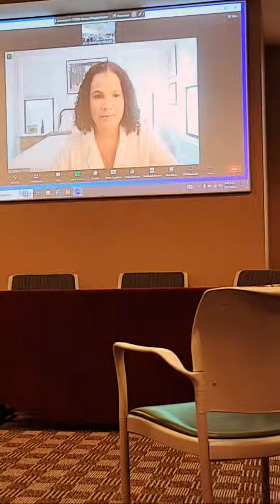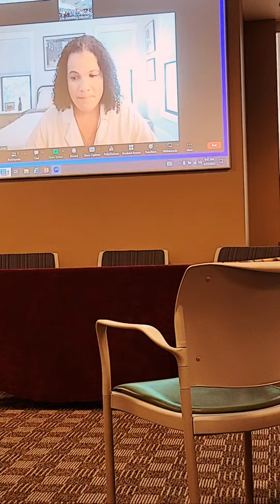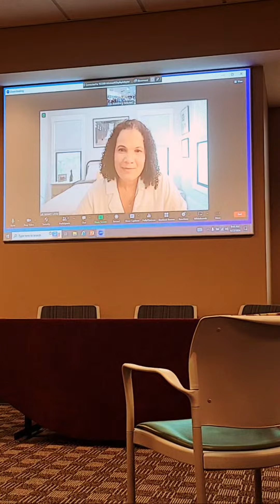Highlight 37:12 - 42:12 from Children's and Young Adult Literature Festival 2024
Salisbury University
Saturday,  April 27
9-3:30 pm
Author Carole Boston Weatherford and illustrator Bryan Collier!!!